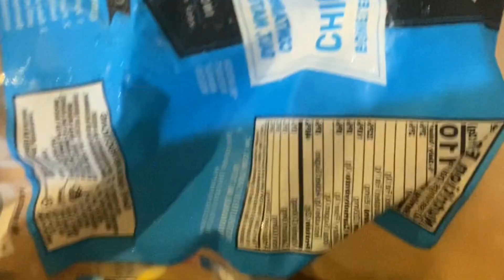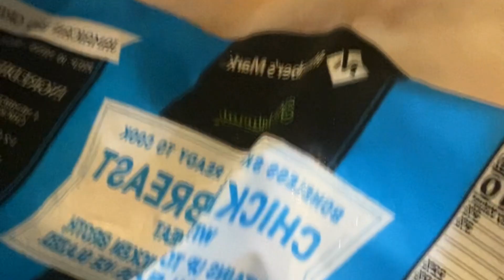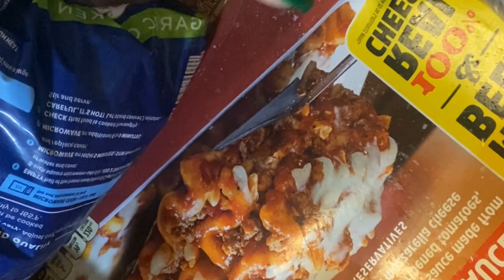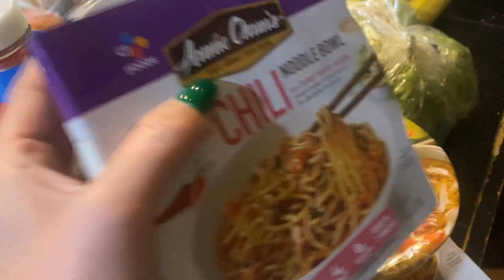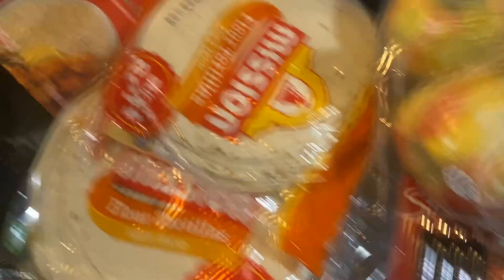Clean with Me Trailer Edition